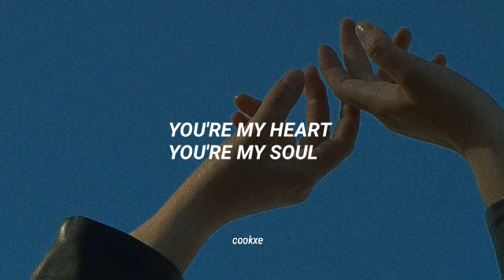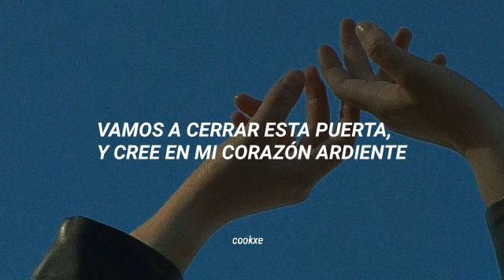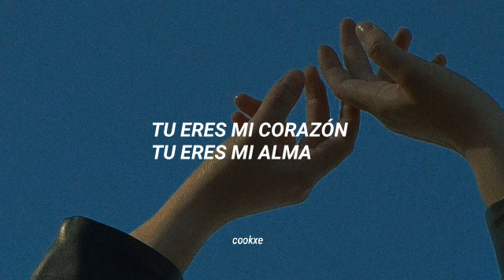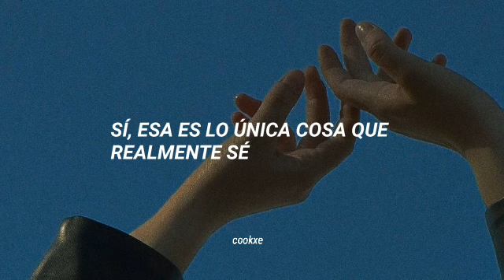you’re my heart, you’re my soul - modern talking | español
lyrics/letra:

Deep in my heart there's a fire, a burning heart
Deep in my heart there's desire for a start
I'm dying in emotion
It's my world in fantasy
I'm living in my, living in my dreams

You're my heart, you're my soul
I'll keep it shining everywhere I go
I'll be holding you forever
Stay with you together

Yeah, I'm feeling that our love will grow
That's the only thing I really know

Let's close the door and believe my burning heart
Feeling alright, come on open up your heart
Keep the candles burning
Let your body melt in mine